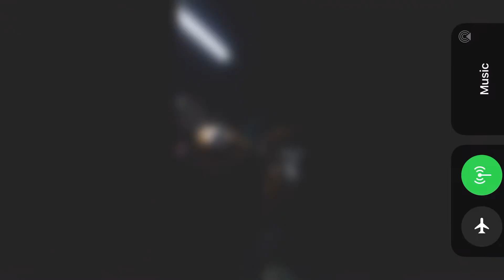Lil Ronnie aka 5’3- “ 4real “ shot by Vajour Films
Bring new video from DSR Lil Ronnie aka 5’3